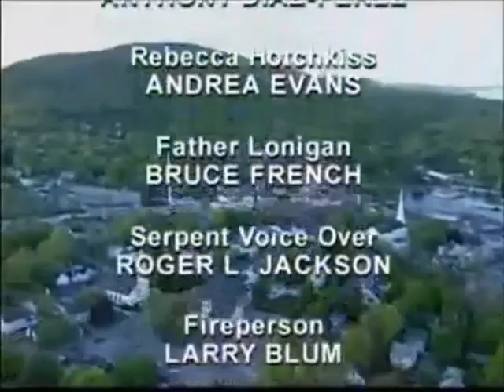Passions Episode #465 April 25th 2001